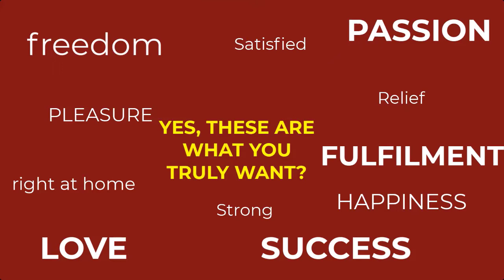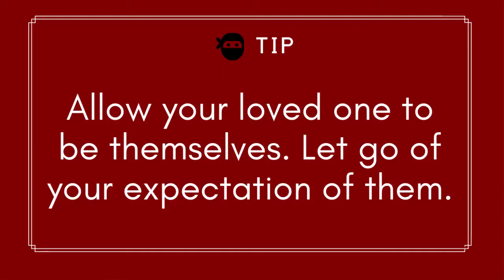😊 How To Achieve A Happy Marriage in 2020 | Episode #3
Does your spouse feel like they are the most important person in your world?

Do you know how to make them feel like they are your #1?

This series is called "How to achieve a happy marriage" and this is episode 3 "Make your partner a #1 priority."

👉  In this video you'll learn that out of everything that you have going on in life, you must make your spouse a #1 priority. So much can wedge in the middle of a couple throughout life, for example kids or career. Using the oxygen mask example on airplanes, we must put the oxygen mask on ourselves first in order to take care of anyone else.

Here's a breakdown of what you'll learn in today's video:

👉 #1: EXPRESS TO THEM THAT YOU ARE THINKING OF THEM - Little things matter such as text message or call if you aren't together when you are away at work. Example before you walk into a meeting, text hey I love you just thinking about you, just wanted to check in before I walk into this meeting.

❤️ LOVE  LEARNING FROM SYS AND PHYLLIS SAVANH AND OUR SAVANH FAMILY YOUTUBE CHANNEL?

💬 COMMENT a take away that added value to you or COMMENT something that will add value to others
🔗 SHARE our videos with loved ones

✅ 2. Attend our FREE 1-hour Breakthrough Training [7 Modern Strategies To Strengthen & Save Marriages] by clicking this link: 💻

We Help Couples Transform & Take Their Marriage To The Next Level!

If you want help to achieve a loving, passionate and happy marriage...

…attend our FREE 1-hour Breakthrough Training [7 Modern Strategies To Strengthen & Save Marriages].

to secure your virtual seat NOW!

We dedicate our channel in thanks to two of our mentors that we love and learn from - Tony Robbins and Dr. John Gray. We thank and love you both! ❤️